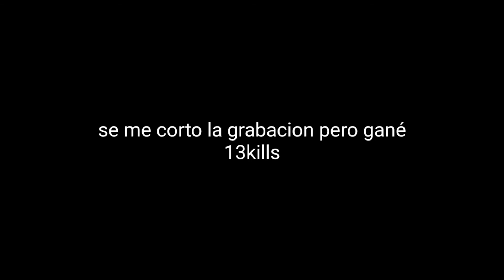Solo vs squad